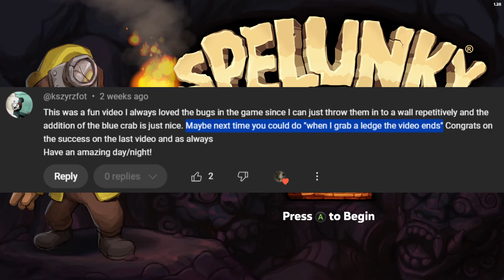Spelunky 2 but if I grab a ledge the video ends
I think these videos are making me worse at the game